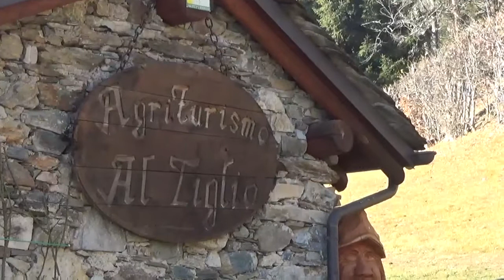San Bernardo al Tiglio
Una giornata a San Bernardo, sopra Ponte in Valtellina con un gran finale.